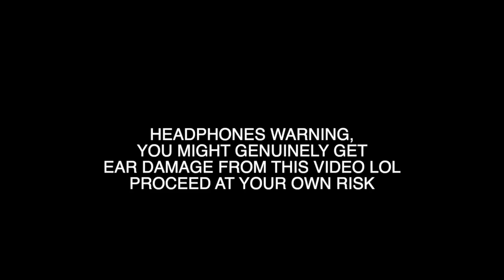30 STUD JUMP VERIFIED [HARDEST JUMP ON ROBLOX[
After 994440 years, I have finally verified the 30 stud jump.
This jump requires every single emote and even then there is a 1/16 quadrillion chance of landing the jump.
Difficulty: 12.3 (Mid HYPER EXRTREME OMG DEATH) (Tier 9889)
only real ones play this at 3 am without headphones at full volume